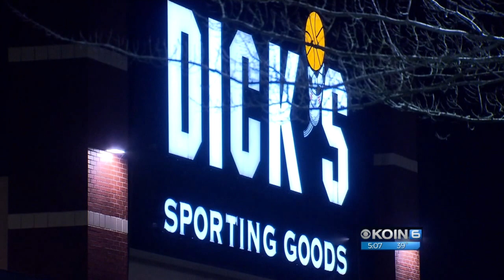Kidnapped woman ‘remained calm’ during ordeal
Christopher Hahn-Collins, 25, accused of kidnapping the woman and her child after breaking into her home, appeared in a Marion County courtroom Monday